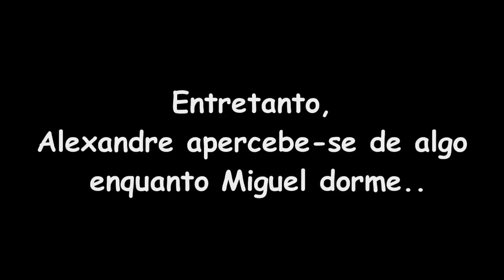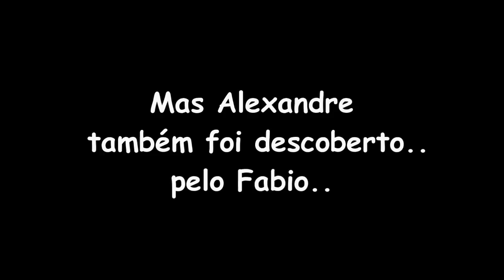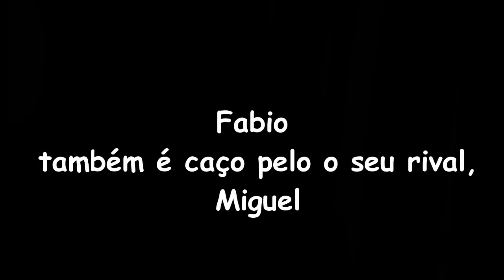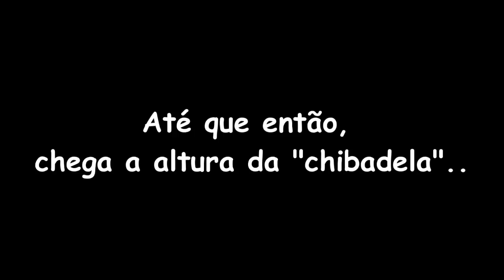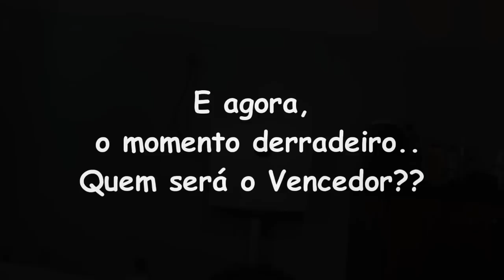A Casa dos Segredos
Segredos e zangas neste video..emocionante sempre...